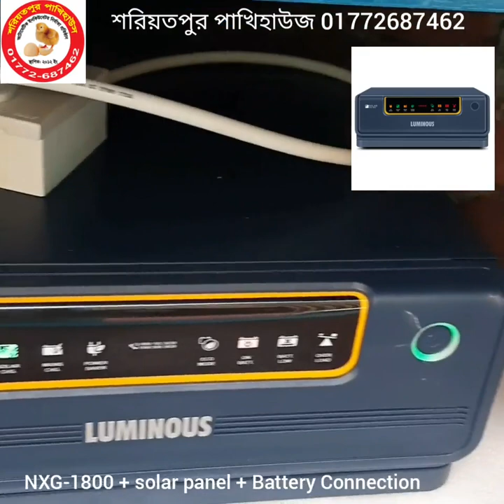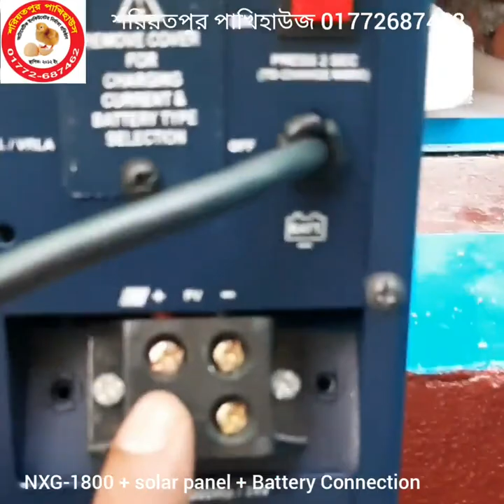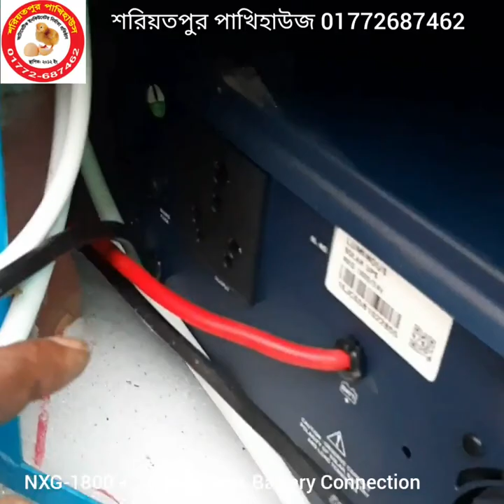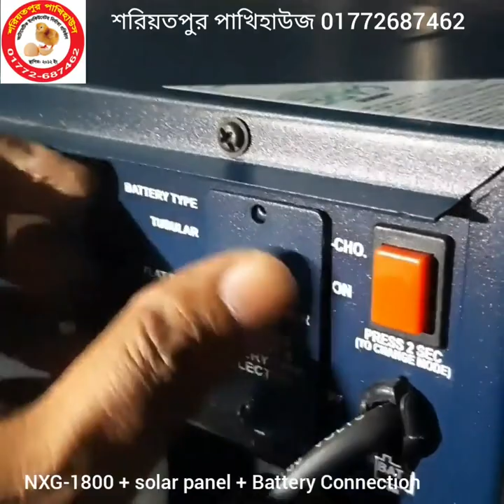luminous solar inverter & Big solar panels installed | A to Z | Save Electricity Bills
related key:-
luminous solar inverter & solar panels installed
solar panels installed
Save Electricity Bills
luminous solar inverter in Bangladesh
24V battery connection
Luminous Solar Panel & NXG 1800
NXG 1800 Hybrid Inverter Installing
solar inverter price in Bangladesh
luminous solar inverter price
luminous solar inverter price list
1kv solar inverter price
luminous solar panel price in bangladesh
1kw solar panel price in Bangladesh
solar panels cost in Bangladesh
Mono crystals solar panels review
solar panels installation
best solar panels in Bangladesh
latest solar panels
1kw solar system with batteries
loom solar price in bangladesh
super star solar price in bangladesh
rahim afrooz solar price in bangladesh
লুমিনাস সোলার আইপিস এর দাম
সোলার প্যানেল এর মূল্য ২০২০
সোলার আইপিএস এর মূল্য
Shoriatpur pakhihouse
শরিয়তপুর পাখিহাউজ